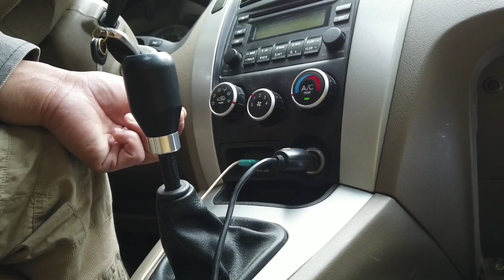清洗爱车空调管路 只要18块钱就够了 自己动手丰衣足食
玩玩石头，溜溜狗狗，喝喝普洱，钓钓小鱼
分享的没有很专业，但都很用心
喜欢旅行，机车
喜欢尝试体验各种新鲜的东西

Creator in the field of high-quality vlogs
Play with stones, walk dogs, drink pu-erh, catch small fish
The sharing is not very professional, but it is very attentive
Love to travel, locomotives
Love to try and experience all kinds of new things